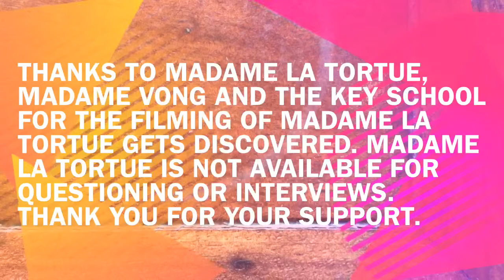Madame La Tortue Gets Discovered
A turtle in a classroom and her rise to the top...